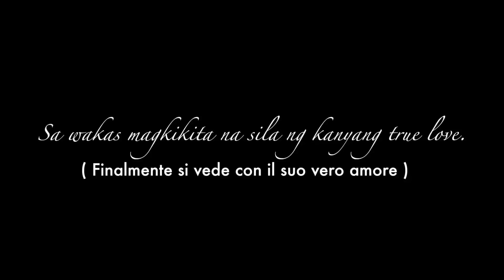Almost A Love Story (teaser)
A film by Louie Ignacio
Editor: Gilbert Obispo